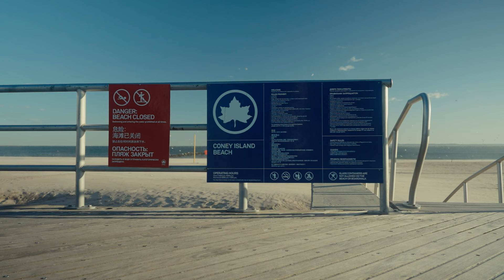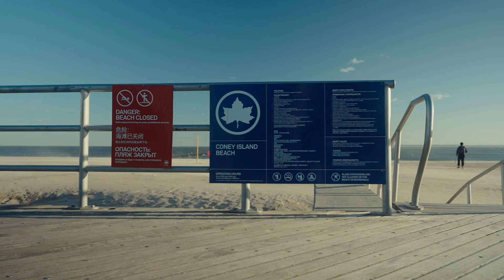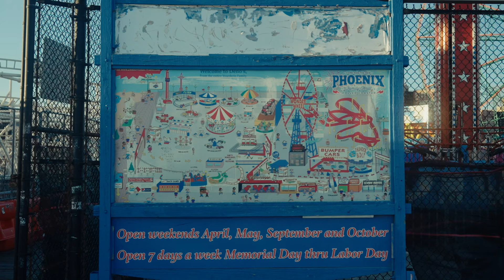Wandering around an empty Coney Island with our cameras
a half a$$ed vlog of us checking out Coney Island in the winter. It was cold and empty, but our hearts were warm and full.

Sony a7IV
Sony 24-70
Moment Cinebloom 10% Filter
Moment Variable ND Filter
Rode Video Micro